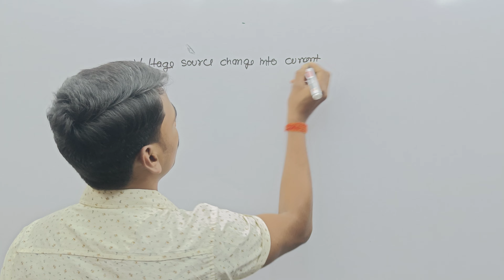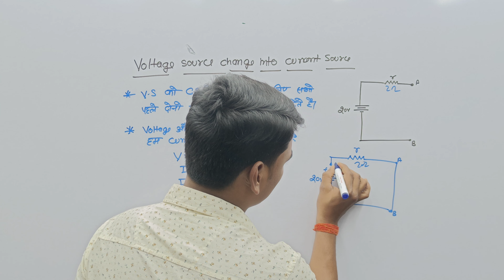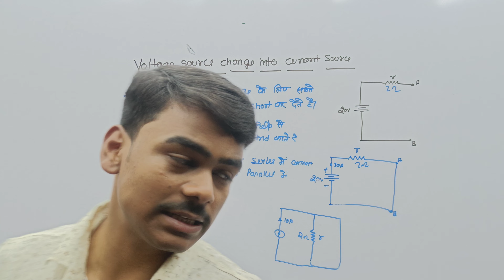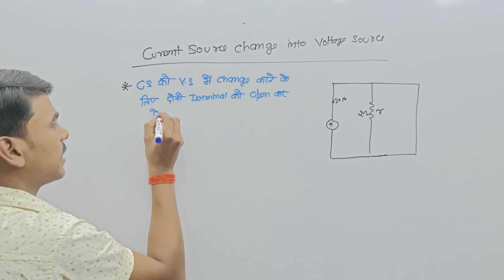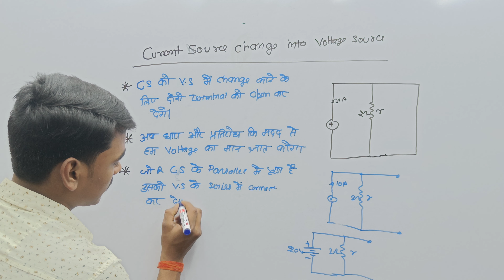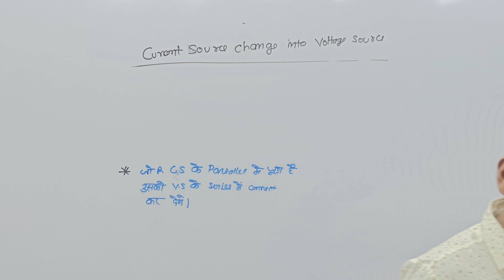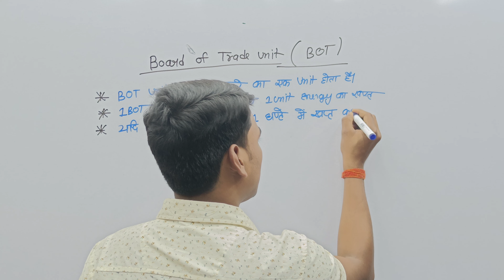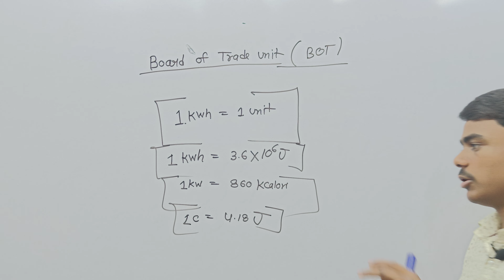VIDEO-14 || VOLTAGE SOURCE CHANGE INTO CURRENT SOURCE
VIDEO-14 का title- VIDEO-14

                               हिंदी

हेलो बच्चो स्वागत है आपका अपना चैनल EDU360% में ,मैं आयुष पाण्डेय और मैं इस वीडियो में आपलोगो के लिए लेकर आया हु बेसिक इलेक्ट्रिकल इंजीनियरिंग जिसको शार्ट में BEE भी कहते है ये बसिकॉली एक बुक है। जो
उत्तर_प्रदेश_पॉलिटेक्निक के 2nd_सेमेस्टर में electrical_engineering Engineering नामक ट्रेड में लगता है । साथ ही साथ यह uppcl_je_preparation , SSC_JE, uprvunl_tg2 था स्टेट के JE और AE के प्रतियोगिता में काम आता है ।
यह चैनल आपको bee के बारे मे पूरा जानकारी देगा जिससे आप सेमेस्टर के एग्जाम में बहुत अच्छा स्कोर करेंगे और साथ ही साथ आप JE और AE के exam में भी ज्यादे mark स्कोर करेंगे।

अब हम इस बैच के बारे में complete जानकारी देते है।

1- बैच का नाम ROOT 0.1 है।
2- इस बैच में बेसिक इलेक्ट्रिकल इंजीनियरिंग पढ़ाया जाएगा।
3- ये बैच Utter pradesh पॉलिटेक्निक के 2nd सेमेस्टर के एग्जाम में 100% हेल्प करेगा Electrical Engineering के बच्चो के लिए।
4- यह बैच competition जैसे UPPCL JE, SSC JE, UPRVUNL JE, और साथ ही साथ सारे state JE और AE के एग्जाम में मदद करेगा।
5- इस बैच के pdf का एक दम nominal Charge रखा गया है ₹39 only।
6- PDF के लिए आपसभी को हमारे telegram चैनल को जॉइन करना पड़ेगा जिसका लिंक नीचे दिया गया है।
7- जो बच्चे pdf के लिए चार्ज नही दे पा रहे है वो भी चिंता न करे आपको सारे pdf का contant Board पे ही मिल जाएगा ।

अब बात करते है इस वीडियो में क्या पढ़ाई का कंटेंट है

1- वोल्टेज सोर्स चेंज को करंट सोर्स में बदलना
2- करंट सोर्स को वोल्टेज सोर्स में बदलना

                   ENGLISH

Hello children, welcome to your own channel EDU360%, I am Ayush Pandey and I have brought Basic Electrical Engineering for you in this video, which is also called BEE in short, this is basically a book. Which is studies In the 2nd semester of Uttar_Pradesh_Polytechnic, in Electrical Engineering Trade/Stream . Also it is useful in UPPCL JE, SSC JE, UPRVUNL and JE and AE competitions of the state and Central . This channel will give you complete information about BEE so that you will score very well in semester exam and also you will score more marks in JE and AE exam.

Now we give complete information about this batch.

1- The name of the batch is ROOT 0.1.
2- Basic Electrical Engineering will be taught in this batch.
3- This batch will help 100% in the 2nd semester exam of Utter pradesh Polytechnic for the children of Electrical Engineering.
4- This batch will help in competitive exams like UPPCL JE, SSC JE, UPRVUNL JE, as well as all state JE and AE exams. 5- A very nominal charge of PDF of this batch has been kept ₹ 39 only.
6- For PDF you all have to join our telegram channel whose link is given below.
7- Those children who are not able to pay the charge for pdf also don't worry, you will get the content of all pdf on the board only.

Now let's talk what is the study content in this video

1- Voltage source change into current source
2-

_conversion_of_Voltage Source_in_to_current_source,

_conversion_of_Voltage Source_in_to_current_source_in_hindi,

polytechnic_2nd_semester_basic_electrical_engin eering